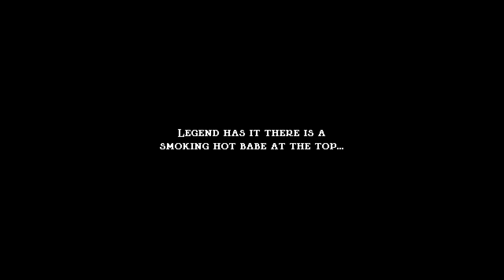ملك القفز : لعبة أخرى لرفع الضغط 🤪 | Jump King